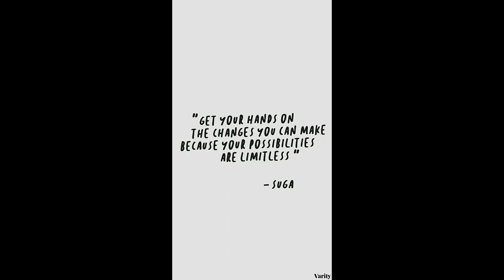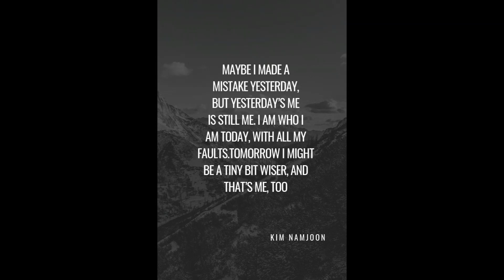BTS THOUGHTS bts kpopfans kpopedit btsarmy @bts